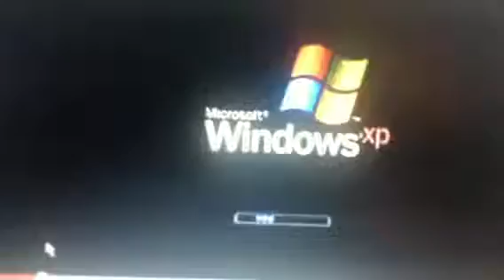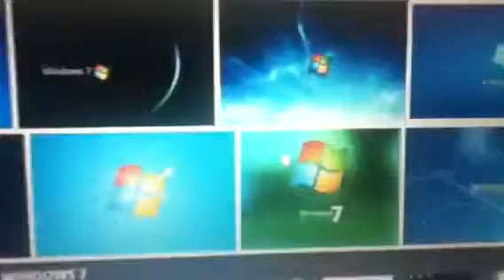Windows XP is the best (part 2 of part 4)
Windows XP much better than new operating systems. Old ones could do things that new computers don't do.